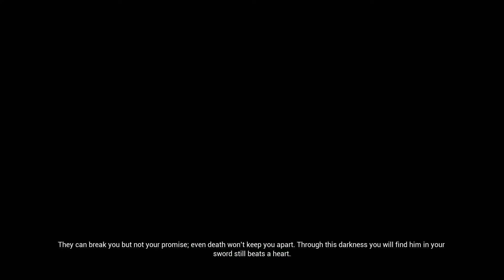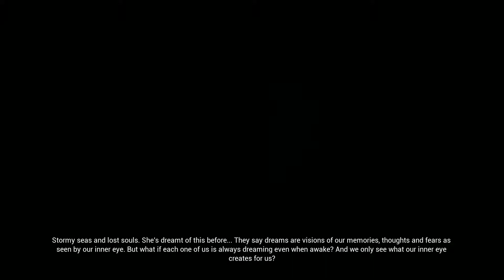Hellblade: Senua's Sacrifice - OUTCAST - Part 7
com